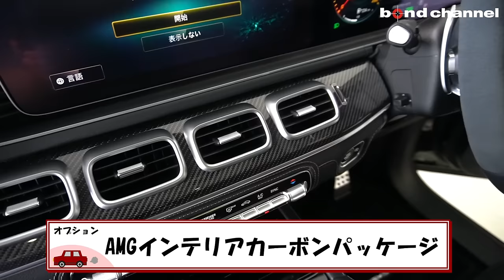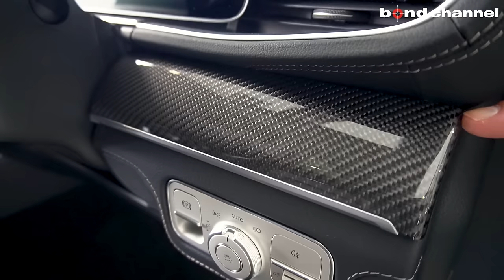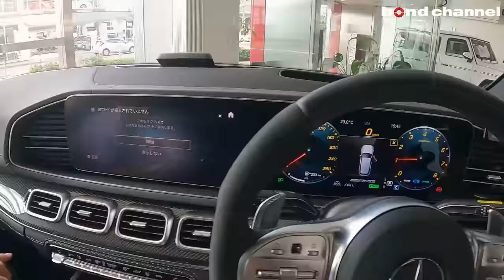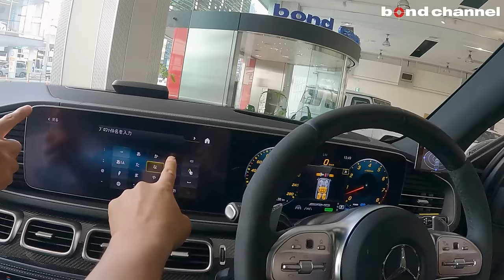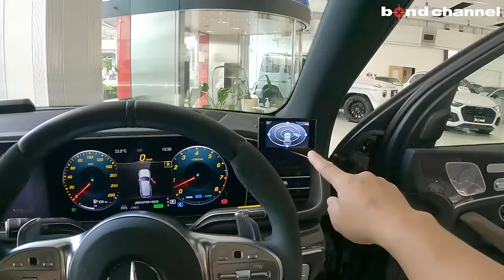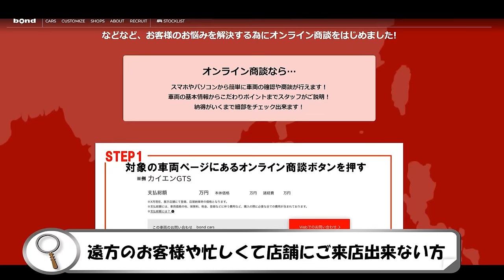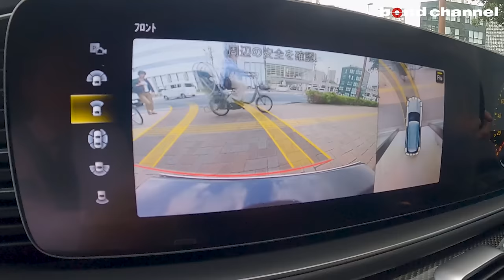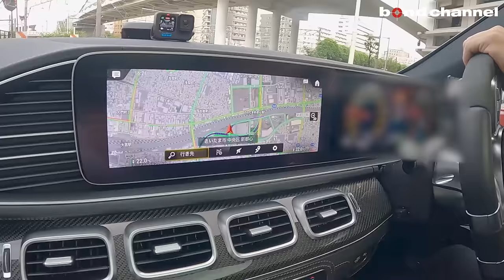【広々後席で使い勝手最高！】３列シート７人乗り！Mercedes-AMG GLE 53 4MATIC+【bond cars Arena】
00:00 オープニング
07:31 背面&トランク紹介
10:54 インテリア紹介
12:13 内装紹介
17:46 後部座席紹介
20:34 3列目シート紹介
22:42 エンジンスペック
25:53 灯火類＆排気音の確認
27:18 オンライン商談CM
27:56 試乗レビュー
37:52 エンディング

【～新入庫～】AMG22インチアルミ/AMGインテリアカーボンPKG/パノラマルーフ/LARTEDesignカーボンリップなど充実装備♪♪

グレード メルセデスAMG GLE53 4マチック+
型式 4AA-167161
ハンドル
車検 －
保証 あり〈ボンドカーズ自社保証〉
修復歴 なし

【Mercedes-AMG GLE53 4MATIC+】
　◆直列6気筒DOHCターボ+モーター
　◆電子制御式9速AT
　◆四輪駆動（4WD）

　◆AMGインテリアカーボンパッケージ（18万円）
　　●AMGカーボンリンテリアトリム
　　●AMGドライブコントロールスイッチ
　◆パノラミックスライディングルーフ（18.6万円）
　◆メタリックペイント（9.4万円）

　◆LARTEDesign GLEWINNERカーボンフロントスポイラー
　◆AMG22インチアルミホイール
　◆ホイールペイント
　◆下回り同色ペイント
　◆デジタルインナーミラー
　◆Yupiteruレーダー

　◆AMGACTIVERIDECONTROL
　◆AMGスタイリングパッケージ
　（フロントスポイラー/ボディ同色ホイールアーチ/リアスカート）
　◆AMGエキゾーストシステム
　◆AMGロゴ付ブレーキキャリパー
　◆AMGダイナミックセレクト
　◆AMGスポーツシート
　◆本革シート
　◆シートベンチレーター
　◆エアバランスパッケージ
　　●アクティブブレーキアシスト●アクティブレーンキーピングアシスト
　　●アクティブディアスタンスアシストディストロニック
　　●アクティブエマージェンシーストップアシスト
　　●トラフィックサインアシスト
　◆360カメラシステム
　◆キーレスゴー
　◆自動開閉テールゲート
　◆温冷機能付カップホルダー
　◆アンビエントライト
　◆MBX
　　●12.3インチワイドディスプレイ（タッチスクリーン）
　　●12.3インチコクピットディスプレイ
　　●ナビゲーションシステム
　　●オーディオ
　　　（ラジオ/Bluetoothオーディオ/TV/メディアインターフェイス）
　　●携帯電話ハンズフリー
　◆ワイヤレスチャージング
　◆ETC

GLSマイバッハのワイドボディ?!X6Mフルエアロ?!Lartedesign!!【ドイツ出張編】

〒338-0001
埼玉県さいたま市中央区上落合2-4-1
定休日：毎週月曜日
担当：小嶋